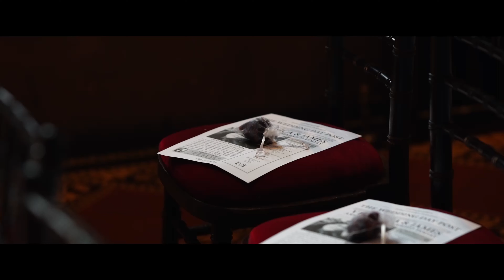Chvrches - Death Stranding Cover by James & Veronica | Wedding Tribute Music Video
🎵 Dive into the ethereal sounds of Chvrches' "Death Stranding" with our heartfelt cover! 🎶 James & Veronica present our rendition of this hauntingly beautiful track, inspired by its significance on our special day. On October 13th, 2023, as Veronica walked down the aisle, this poignant melody set the tone for our journey together. Now, we've poured our hearts into this cover, weaving in clips from our unforgettable wedding to create a mesmerizing music video. Join us as we relive those cherished moments and share our love through music. 💖✨